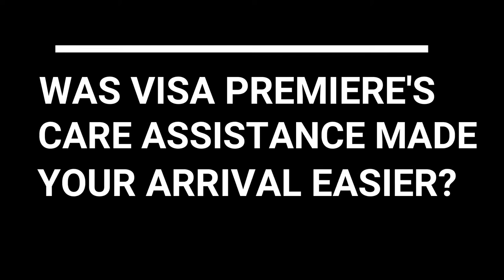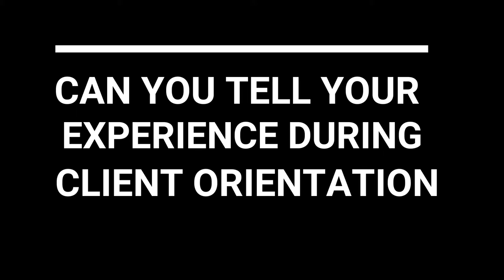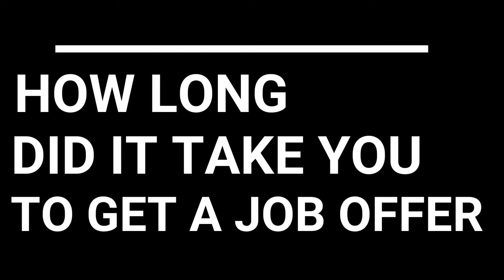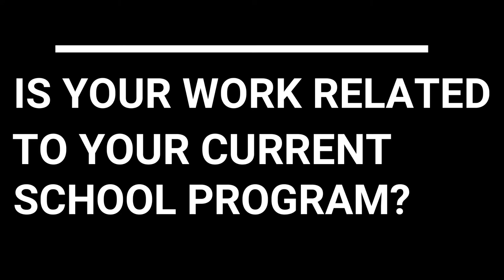Karla's Testimonial - Migrate to New Zealand Now!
♨️TESTIMONIAL. MEET KARLA. CLIENT FROM THE PHILIPPINES
"The best thing about Visa Premiere is the personalised approached. Customized based on your profile and also since they are here in New Zealand may follow through and pag asikaso nila sa clients. They are not only after na MAKARATING KA DITO KUNDI yung mapabuti yung pag stay mo sa New Zealand. You won't get bad experience because they'll make sure na okay ka until maka settle ka."

🔴Karla and Husband attended our FREE Webinar (ONLINE SEMINAR) last February 2018. They availed our assessment and consultation during the webinar. In March 2018, they signed up to get our Premiere Student Visa Assistance and Partner Work Visa Assistance. KARLA's student visa got approved July 2018 and husband's partner work visa got approved last December 2018.

“Visa premiere, the clever way to your migration journey. And your comfort is our top priority”

Our dedicated team will work for you to ensure the accuracy of your Visa application.

✅Office Address: Level 1, Quad 7 Building 6 Leonard Isitt Drive, Auckland Airport Auckland, New Zealand 2022